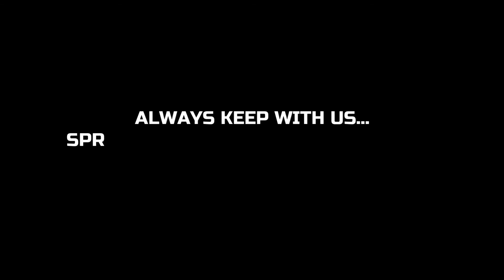DRAWING CLASS |How to draw a Jerry ?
"SPREAD POSITIVITY AT EVERY TIME"